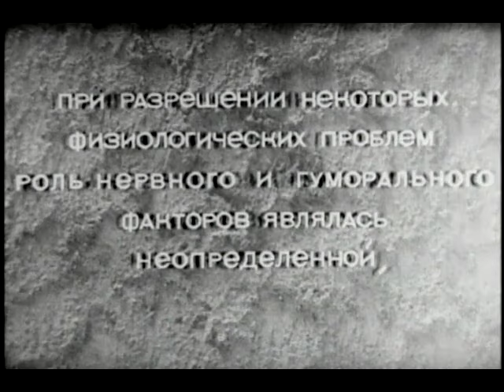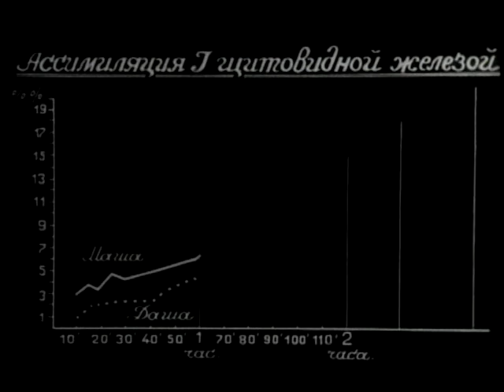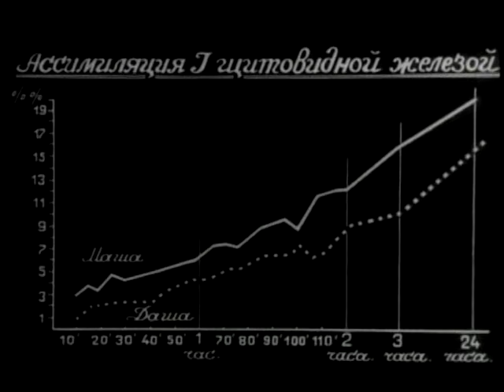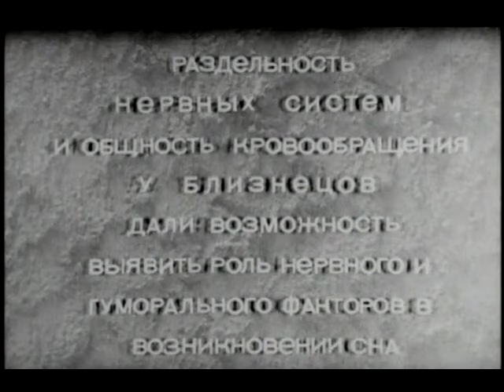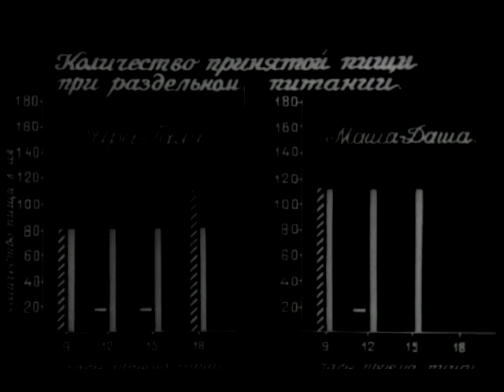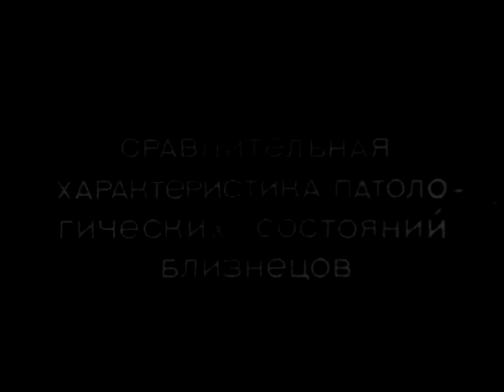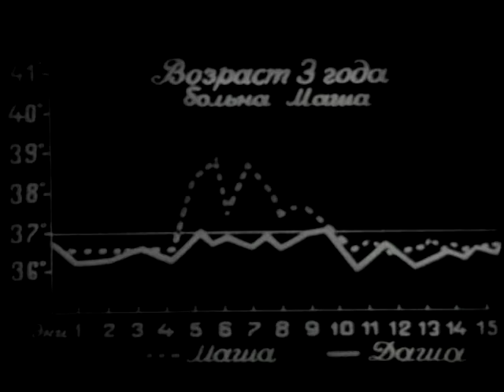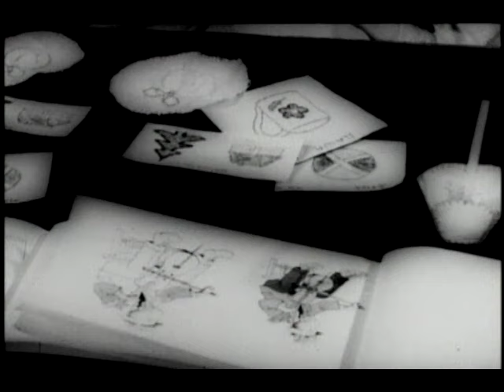Research on Conjoined Twins, CCCP (USSR), 1957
Research on Conjoined Twins, CCCP (USSR), 1957 - Для переключения субтитров с английского на русский, нажмите кнопку Настройка справа от символа "СС" и выберите Русский язык

To switch the captions above from Russian to English, select the Settings button to the right of the “CC” symbol (place cursor in the movie frame itself, lower right). In the Subtitles/CC box, select English.

Дву-роликовый фильм под названием «Нервные и гуморальные факторы в регуляции функций организма (исследования на неразделившихся близнецах)», был выпущен  Академией Медицинских Наук СССР в Москве в 1957 году, однако его создание растянулось на два десятилетия, со времен сталинского Большого Террора, до хрущевской Оттепели. Первые кадры фильма были отсняты в 1937 году, сразу после рождения неразделившихся близнецов Иры и Гали, а последние, запечатлившие празднование седьмого дня рождения второй пары близнецов, Маши и Даши, в 1957 году. Этот фильм является главным результатом исследований, проводившихся на вышеупомянутых двух парах, поскольку, за вычетом нескольких коротеньких статей, материалы этих исследований остались неопубликованными. Он представляет собой бесценную запись моментов из раннего развития Маши и Даши, отражающих разнообразные физиологические и психологические аспекты их жизни. В фильме использованы многочисленные рентгеновские снимки, ЭЭГ и иллюстрации, превращающие его в уникальный источник для изучения как истории и советской физиологии, так и советского «научного кино»

This two-reel film, Neural and Humoral Factors in the Regulation of Bodily Functions (Research on Conjoined Twins) was produced by the USSR Academy of Medical Sciences. The making of it stretched across two decades, from the time of Joseph Stalin’s “Great Terror” to Nikita Khrushchev’s de-Stalinization campaign, known as the “Thaw.” Its first frames, shot in 1937, show the infant conjoined twins Ira and Galia. Its last frames, shot in 1957, document the seventh birthday celebration of a second pair of twins, Masha and Dasha. The film is the only substantial record of the research conducted on these two pairs. It also stands as a unique record of the early life of Masha and Dasha, who are shown reacting to different types of stimuli, as well as feeding, sleeping, playing, dressing themselves, and walking with crutches. X-rays, EEGs, and illustrations are used in the film, which offers a rare glimpse into the history of Soviet physiology and Soviet “scientific cinema.”